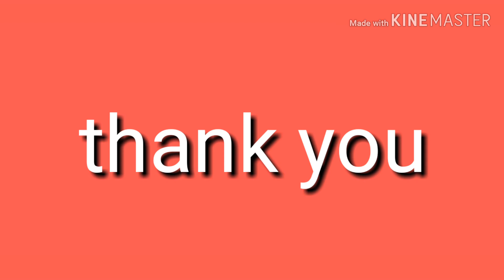Easy to remove pigmentation at home